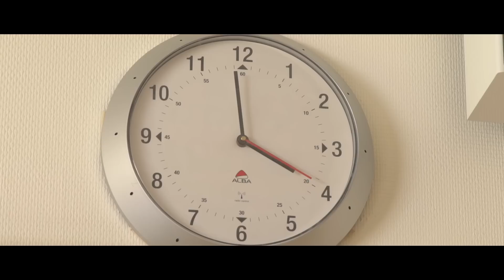MATOU | FEEL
Matou - Nouvel album "Dimensions"

Écriture et réalisation : Jules Sitruk

Cast : Mahé Laridan, Cassiopée Mayance, Tristan Thavaux, Siméon Petrov

Assistant réalisateur : Émeline Robbes
Chef opérateur : Ronan Boudier
Assistant caméra : Mathias Eyer
Script : Manon Verdeil
Electriciens : Stéphane Blum, Gwendal Demond
Décorateur/accessoiriste : Timothée Bernelle
Make up : Cindy Juet
Régisseurs : Bastien Hartmann, Tom Sitruk
Directeur de production : Jules Sitruk
Montage : Timothée Bernelle

Remerciements: Le Collège ROGNONI et les classes de 5ème A et B ; Raliba Dubois ; Corinne Létant ; Virginie Pavard ; Clément Garcin ; Antoine Gaultier ; Arsedi ; PhotoCinérent